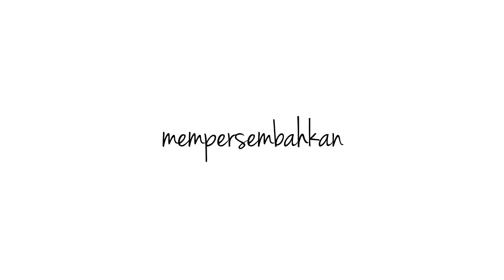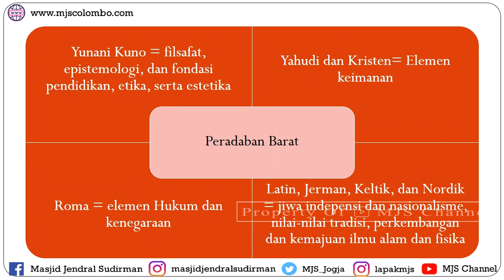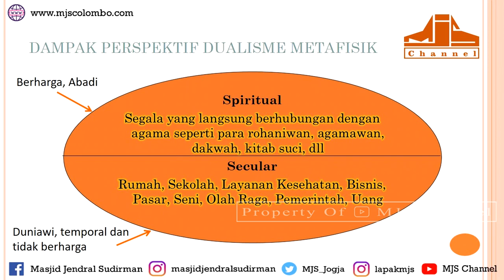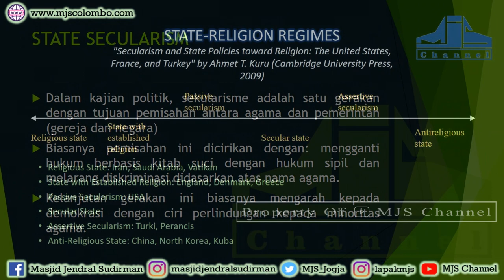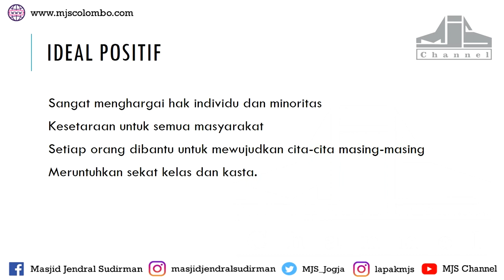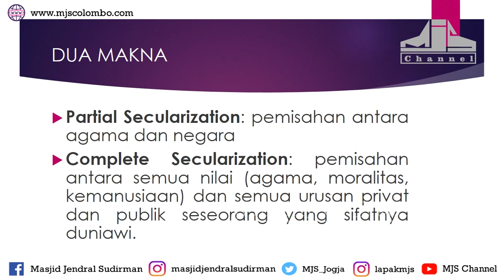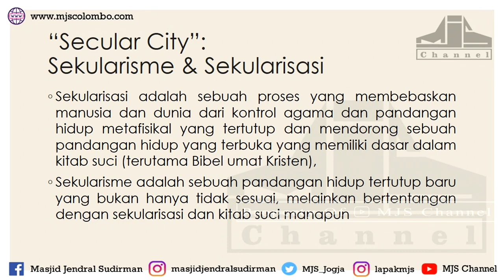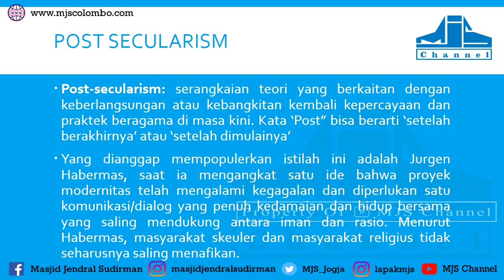Ngaji Filsafat 101 : Sekularisme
Ngaji Filsafat : Sekularisme
Ngaji Filsafat 101
Edisi : Ideologi
17 Februari 2016